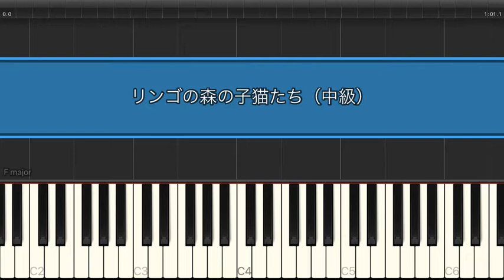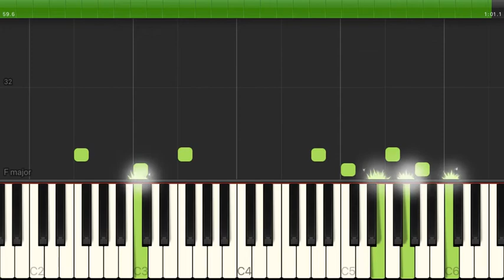リンゴの森の子猫たち / 飯島真里 【中級 / ピアノ】（電子楽譜カノン）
リンゴの森の子猫たち / 飯島真里 【中級 / ピアノ】のピアノ楽譜はこちらから

【タイトル】 リンゴの森の子猫たち
【アーティスト】 飯島真里
【難易度】 中級